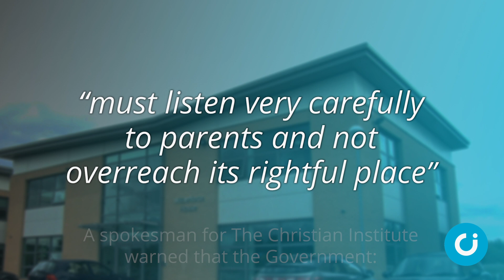Govt unveils home school register plan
New plans have been unveiled which would see parents who educate their children at home having to register with the Government.